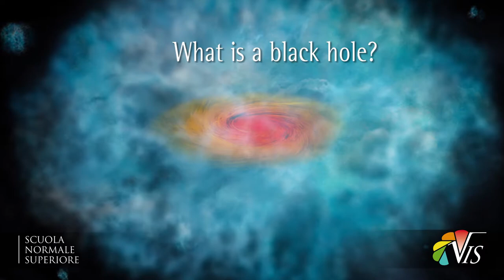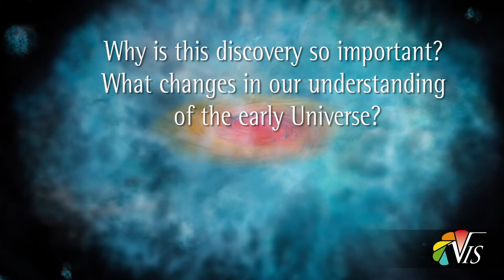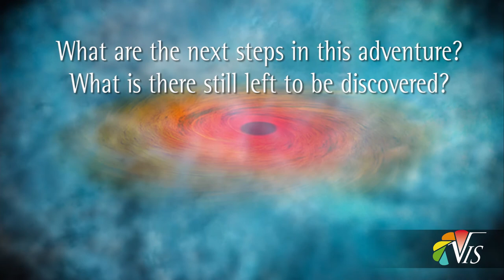Fabio Pacucci, A very important discovery about black holes - 26 maggio 2016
The news of a very important discovery about black holes has just been released. Thelead author of the study, Fabio Pacucci from the Scuola Normale Superiore in Pisa, willbriefly describe the discovery for us.

Fabio was born in a town South of Taranto, in 1988. After attending the high school mTaranto, he moved to Rome, to study at the Sapienza University.
Here, he gets his Bachelor's degree in Physics and his Master's in Astrophysics. During thisperiod, he studied the cosmic microwave background, the echo of the Big Bang, anddynamics of stellar clusters.
Then, he begins his Ph.D. in Physics at the Scuola Normale Superiore in Pisa, in theCosmology group, led by professor Andrea Ferrara. Here, after some wanderings in severa!
fields ofresearch, he dedicated himself to the study of the objects that he liked the most, sin cehis childhood: the mysterious black holes. During the Ph.D, he visited severa! researchinstitutes around the world, for instance the IAP (Institut 'Astrophysique de Paris), Harvard,and Yale, to work with the leading world experts of black holes.